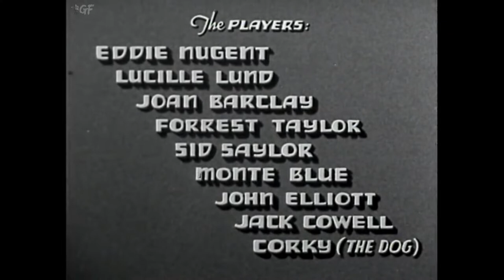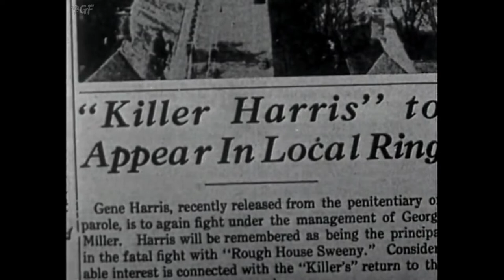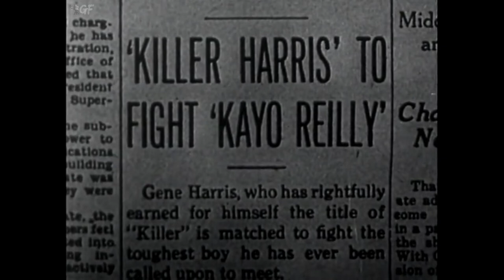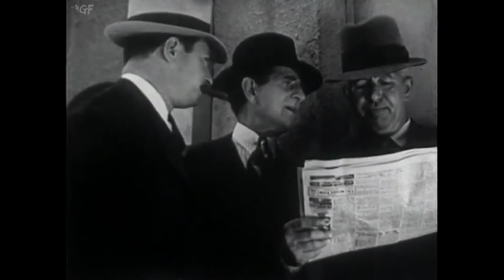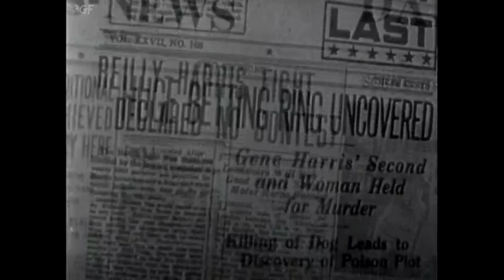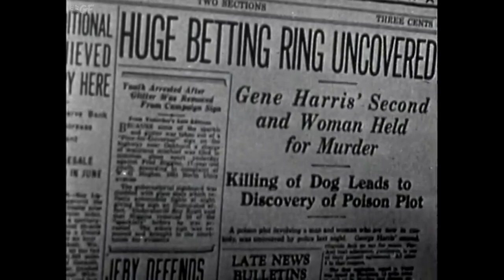Prison Shadows (1936) Full Movie | Robert F. Hill | Edward J. Nugent, Lucille Lund, Joan Barclay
Watch the 1936 Hollywood Crime Film Prison Shadows directed by Robert F. Hill and starring Edward J. Nugent, Lucille Lund, Joan Barclay.

A boxer is framed for murder after an opponent dies in the ring.